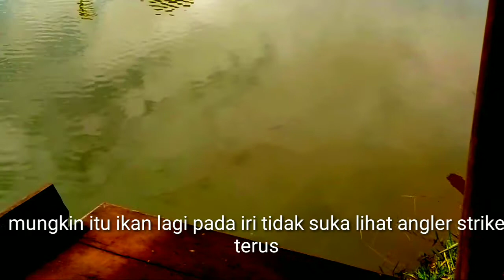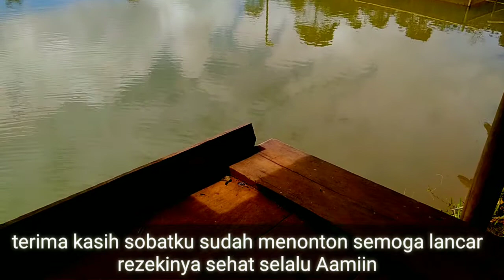Lihat ikan di kolam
Lihat ikan di kolam lagi sulit makan